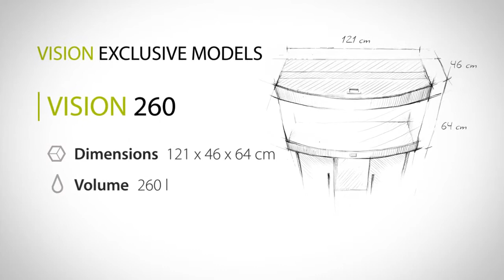Juwel Vision 260